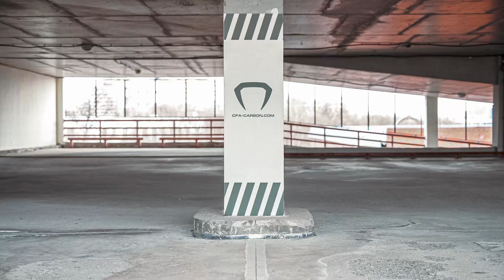Ducati DIAVEL 1260 VESPERTILIO 1 of 13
You can this kit in our company
Worldwide shipping